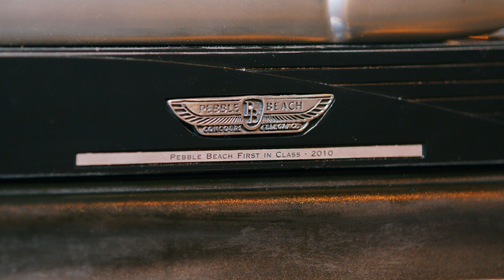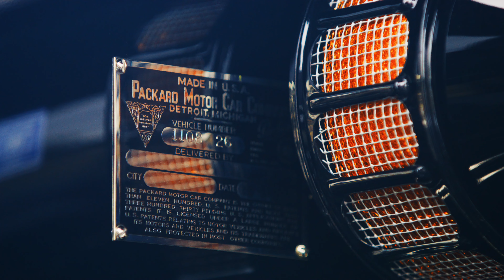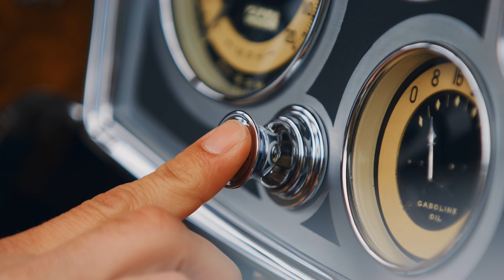1934 Packard 1108 Twelve Dietrich Individual Custom Convertible Sedan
Live now on @bringatrailerauctions and ending on Monday, April 8th!

The Eleventh Series Twelve Convertible Sedan is one of the most famous, prestigious, and desirable of all Dietrich Individual Customs, especially for this model year, when it was the only open four-door body style offered by Dietrich.

This car has been tremendously successful in national competition. It was awarded Best in Class in the notorious and fiercely competitive American Classic Open class at the 2010 Pebble Beach Concours d’Elegance, where it also received the Classic Car Club of America Trophy. In 2011, the car received an Amelia Award at the Amelia Island Concours d’Elegance, and in 2012, it went on to become a CCCA Senior award winner, being awarded badge number 2981S.

As this Packard is still exhaustively finished and thoroughly accurate in all of its details, with nearly perfect panel gaps, it presents as a concours-finished automobile in all regards, and it is set to continue making successful show appearances with a new owner.

HIGHLIGHTS
Vehicle no. 1108-26
Chassis no. 902670
The only open Convertible Sedan body style offered by Dietrich for 1934
One of only an estimated 12 known to exist
Previously part of the Cassini and Andrews Collections
Best in Class at 2010 Pebble Beach Concours d'Elegance
Classic Car Club of America Trophy-winner at 2010 Pebble Beach Concours d'Elegance
Amelia Award at the 2011 Amelia Island Concours d'Elegance
CCCA Senior Award winner in 2012, badge no. 2981S
Sold new by the Earle C. Anthony Dealership in Los Angeles
Recorded in Edward J Blend's “The Magnificent Packard Twelve of Nineteen Thirty Four”
This car was featured in the 2016 film "Live By Night" starring Ben Affleck

EQUIPMENT
Professional restoration completed by noted marque expert, Steve Babinsky of Lebanon, New Jersey
Original sheet metal refinished in Dark Auburn
Original fenders have never been off and retain the original welting
Top and interior reproduced to exacting standards using the original pieces
446/160 HP L-head V-12 engine
3-speed selective synchromesh transmission
Vacuum-assisted clutch
Shaft drive with hypoid rear axle
Front and rear leaf spring suspension
4-wheel vacuum-assisted mechanical drum brakes
Dual side mount spares in metal cases
Chrome wire wheels and wide Whitewall tires
147 inch wheelbase
Book of restoration receipts included